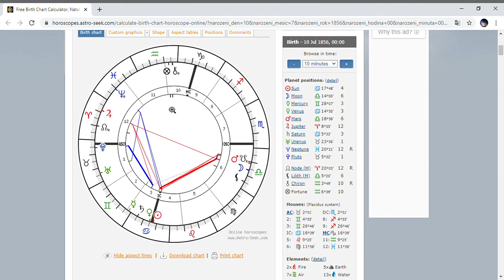NIKOLA TESLA DOGUM HARITASI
Nikola Tesla hem hayati hem de siradisi bilimsel gorusleri nedeniyle son birkac yuzyildir yasamis en onemli ve en cok merak edilen bilim insanlarindan birisidir. Unlulerin natal haritasini yorumlayip , video olarak hazirlamayi dusundugum zamanlar ilk olarak ulkemizin kurucu lideri ve muazzam lider Ataturk'un dogum haritasi videosunu yapmistim. Tesla bana gore insanlik tarihine son bin yilda en cok katki sunan insanlardan birisi ve bircok teorisi kendisiyle birlikte mezara gitmistir. Natal haritasi ilk bakildiginda zor ve 'kotu' bir harita izlenimi vermektedir ( Ben hicbir haritanin kotu bir harita oldugunu dusunmuyorum ). Hayati cok zorluklar icerisinde gecmis boyle bir dahinin dogum haritasi ile alakali video yapmaktan dolayi buyuk bir mutluluk duymaktayim. Bu arada astroloji konusunda bilgi ve tecrubem her gecen gun gelismektedir ve harita da cok daha derin noktalari gozden kacirmis olma ihtimalim yuksektir. Iyi seyirler.